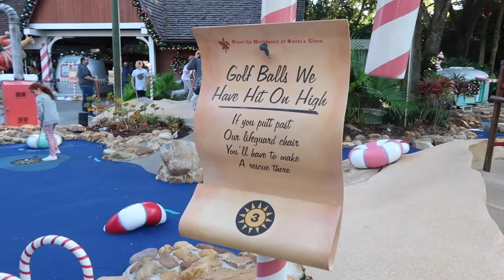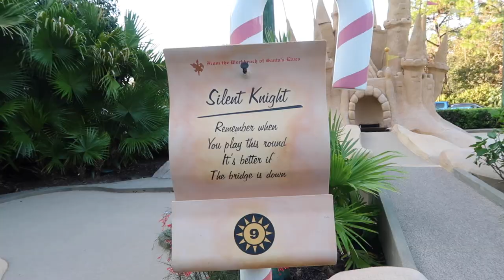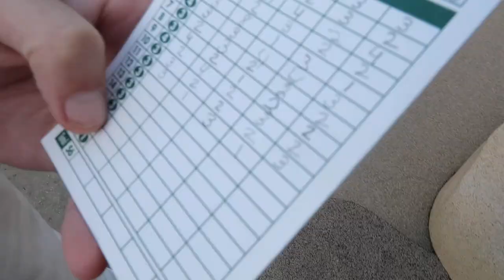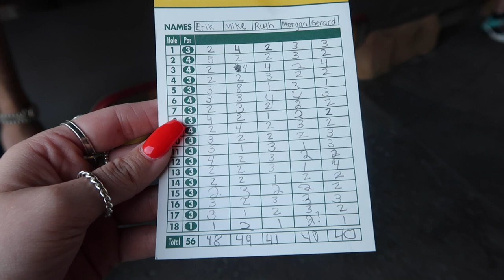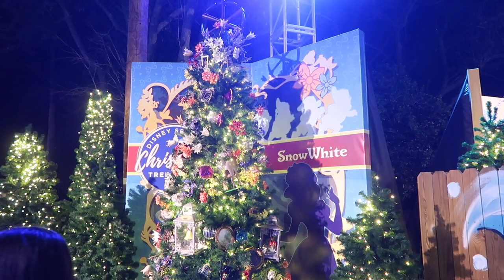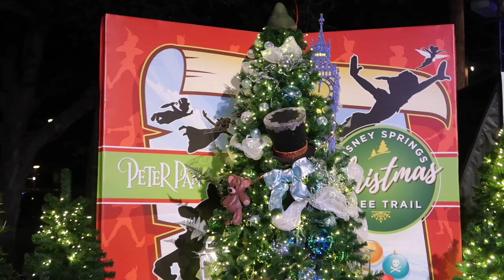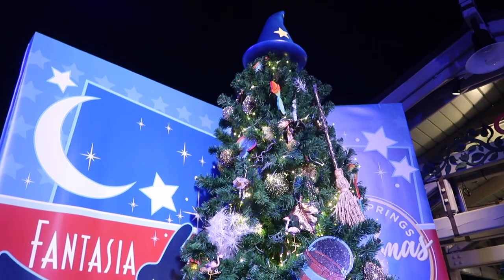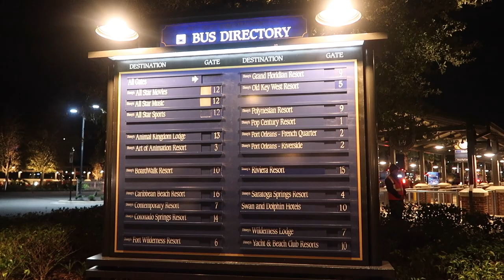DAY 10 PUT PUT GOLF & Disney Springs CHRISTMAS TREE WALK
Today we did some mini golf and did the Christmas Tree walk at disney springs!!